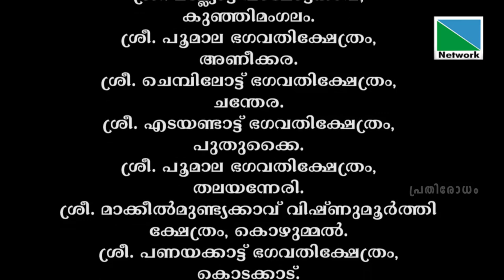പൂരക്കളിയിലെ പതിനെട്ട് നിറങ്ങൾ | പ്രതിരോധം